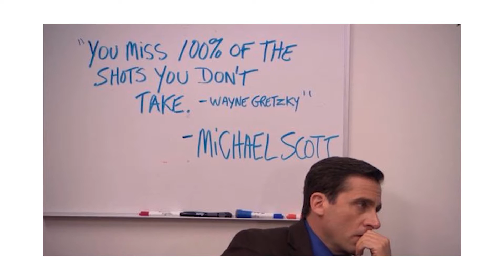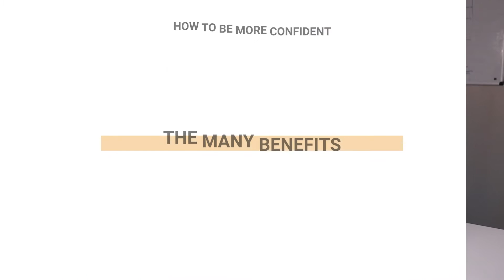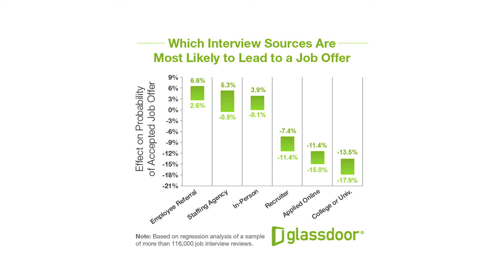Be MORE Confident in Your Networking Skills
0:00 Intro
1:12 What is Networking?
3:23 Don't Self-Reject
6:42 People Love Helping People
8:39 Networking Benefits
10:22 Outro + Challenge

Networking has always been a hit or miss for me in my career. Either I would embrace it and be able to gain value from it or I would squander it because of something stupid.

Networking  isn't malicious or parasitic. It's mutual and value adding. I hope this video gives you more context and confidence in how to pursue and perceive networking.